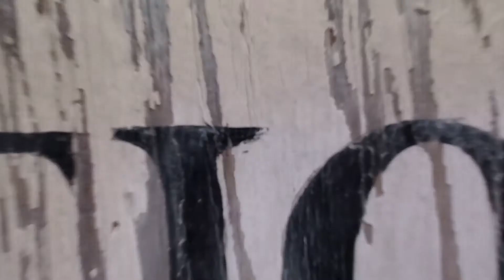"From Eye Level to Sky Level", as we put it! Antique Mall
Take a look at this 60 sec Promo Ad. we did for K Antiques Etc. Specializing in Vintage American Windor Chairs!  We Cranked out this Video Promo and had it back to them SAME DAY!
 DONT FORGET TO CHECK US OUT ON INSTAGRAM and FACEBOOK at MarinoDroneShots